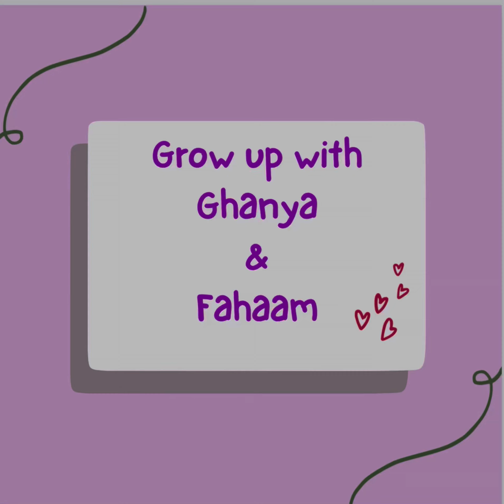Black car collection | kids car video | black cars from different brands